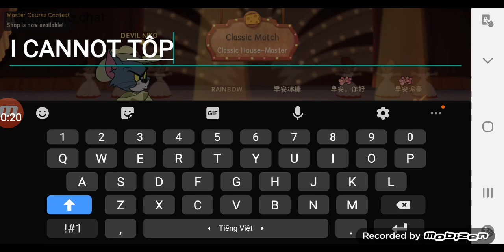Tom & Jerry Chase #22